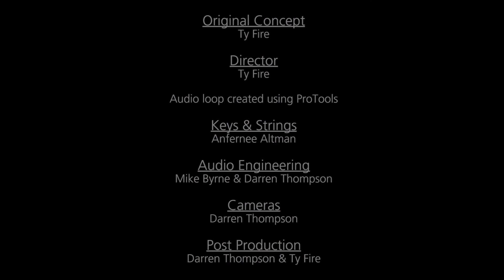Tell Me Why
This is Ty Fire's class project for the Digital Film Making workshop.  Enjoy!